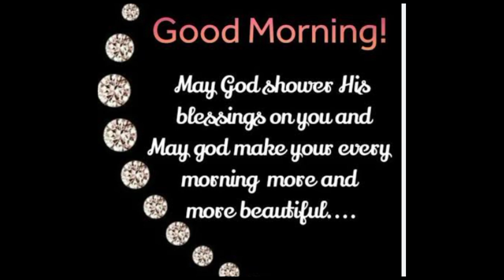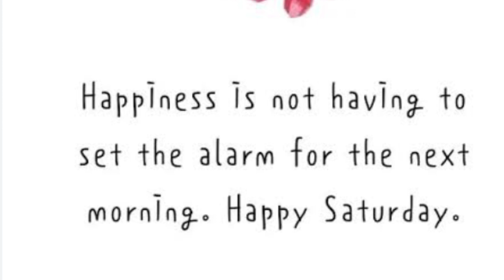Dps For Whatsapp Status|Latest & Beautiful Saturday Dpz| Weekend Dps|Viral|@Latest Fashion And Dps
Whatsapp dp - Whatsapp dp new - New dp pics for whatsapp
Dp picture for whatsapp 💖 Whatsapp dp 🔥/ Whatsapp dp new💞

whatsappprofilepic newdp dpz sad girl dp | stylish girl pic | attitude girl dp for whatsapp stylish dp for girls whatsapp dp for girls attitude whatsapp dp pic unique whatsapp dp collection new whats app dp images new images for whats app
Latest whatsapp dp best whatsapp dp whatsappdp new, dp pictures for whatsapp,
whatsapp status dps Facebook profile pictures, Stylish Girls, stylish girls dp, whatsapp dp whatsapp dp for girls, girls dp,  beautiful girl dpz,
stylish girls images, stylish girls wallpaper, stylish girls photo, stylish girls pictures, stylish girls dpz wallpaper, girl, female, women, beautiful girl